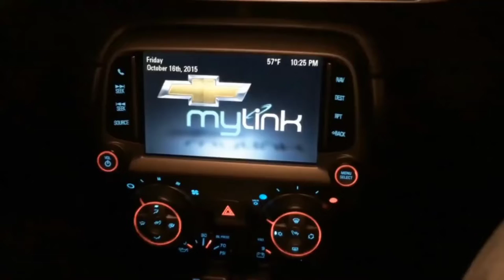Double Agent Short Film - Official Trailer (Emmark Picture Studio) (MrBeast Film Remake)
MrBeast old short film updated to 4k and more sound effects and subtitles made by Emmark Picture Studio.

Will be streaming on YOUTUBE Soon!!!
Release Date: 20 FEB. 22
More details On Flixama Movies:)))

5 Times People CHEATED In MrBeast Videos..
8 YouTubers Who SMASHED ON CAMERA! (MrBeast
Most Extreme Collections!
World’s Most Dangerous Escape Room!
World's Largest Challenge!